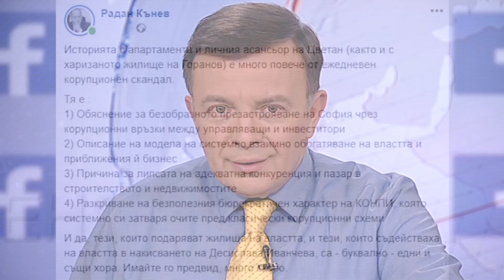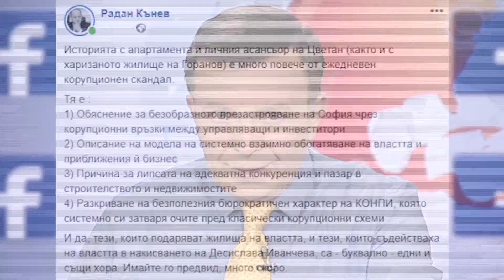Апартаментът на Цв.Цветанов от Артекс - коментарите, 19.3.19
Апартаментът на Цв. Цветанов от Артекс - фактите и коментарите от Свободна Европа и Биволъ и Радан Кънев (Radan Kanev)